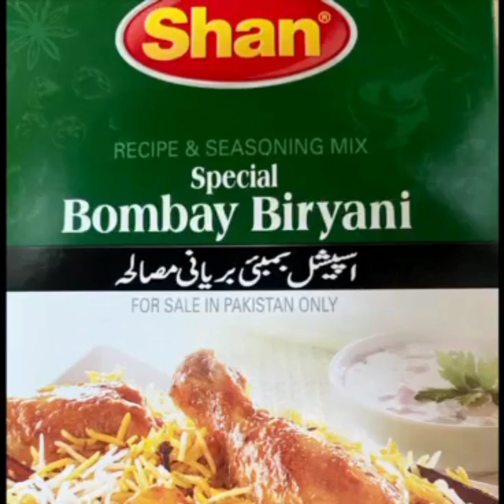Bunnu Beef Paluo Recipe - Eid Ki Jan - Street food- Bannu Chawal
How to make beef Bannu pulaoo
Bannu chawal kesy banana skty hain
Easy to make Bannu pulaoo
Best street style recipe